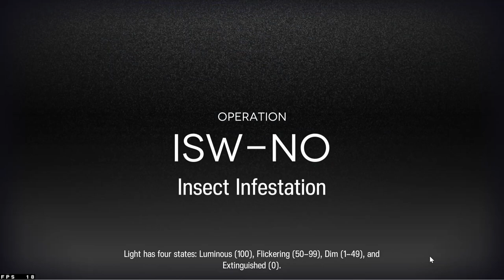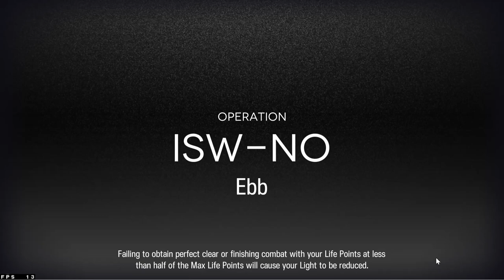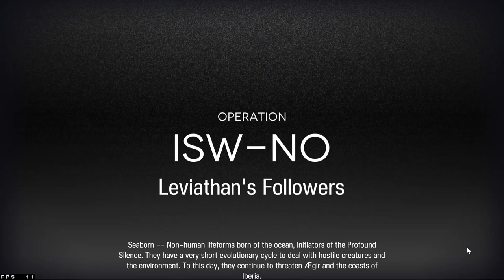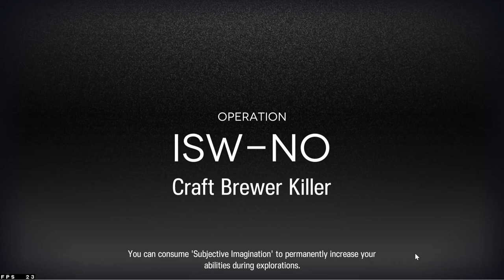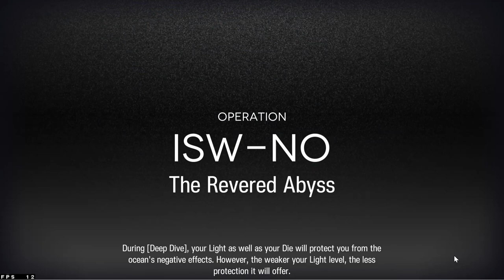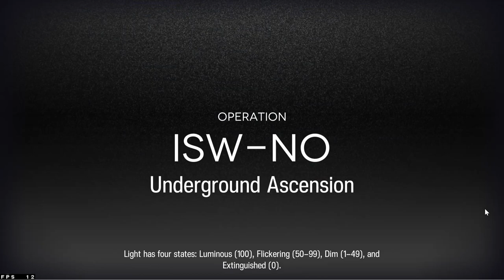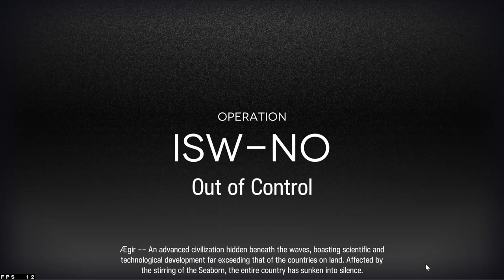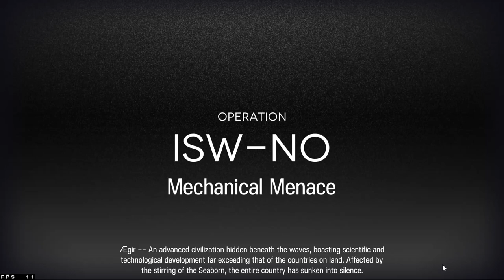Mizuki & Caerula Arbor: Memory Mapping Month 4. Starbound Bubbles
Perhaps there will always be an impulse urging us to cast aside gravity and the bonds to home chaining us down. To throw ourselves into the sea and the starry skies